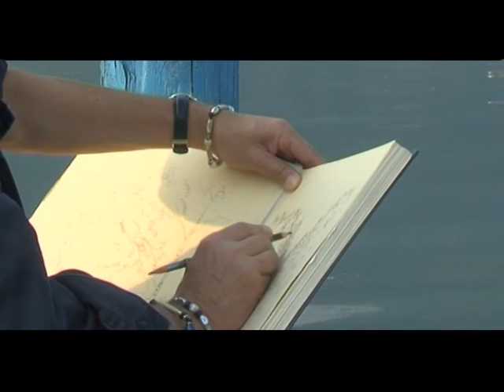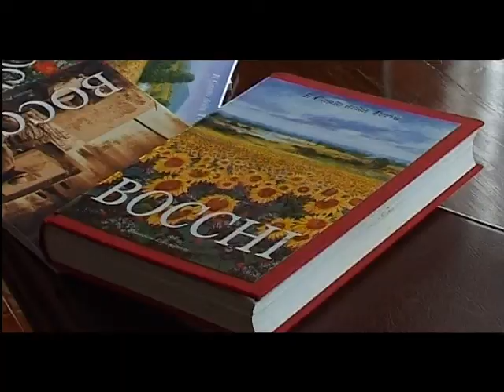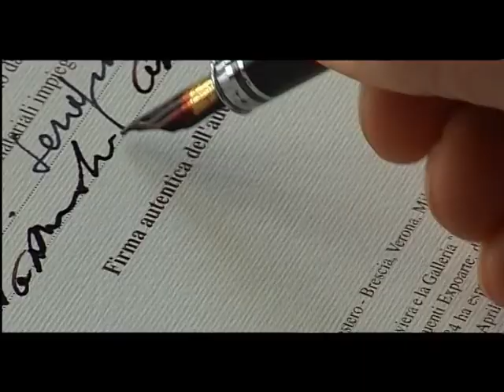Lungo il fiume